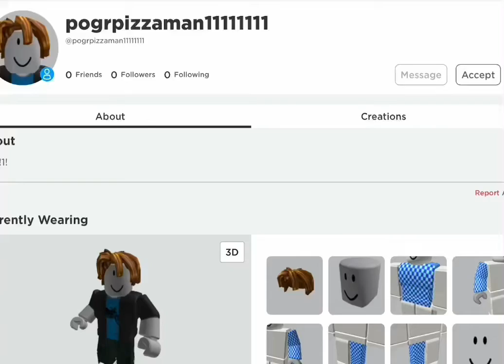A video with pogr pizza man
Woa this is so cool! I can’t believe that pogr pizza man would get bully like that 😤😤😤😤😤
1 like= 1 brain cell added back to pogr pizza man!!1!1!!